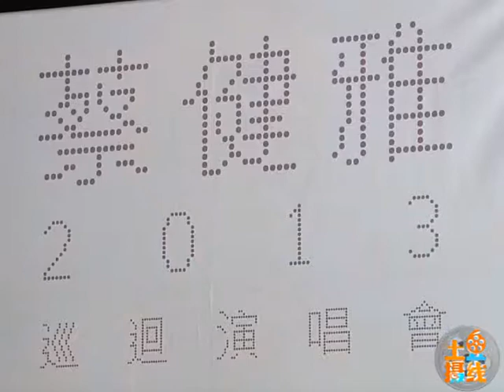蔡健雅个唱请歌迷带纸巾 自曝生活中发现"第二春"